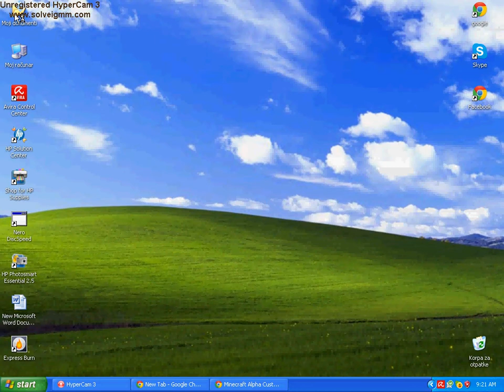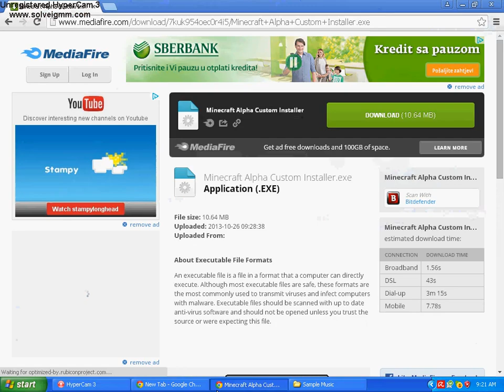Kako instalirati minecraft